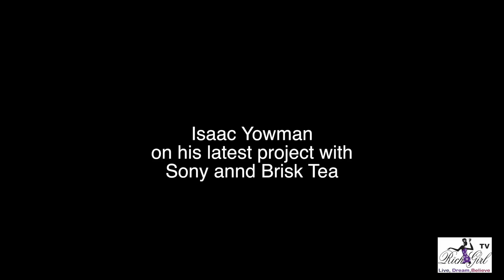Creative Powerhouse Isaac Yowman Talks About His Sony/Marvel Collaboration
Multi-platinum creative powerhouse, Isaac Yowman, has partnered with Sony and Brisk Tea on a collaborative commercial to present Marvel’s Venom to the world. Venom is an upcoming American superhero film based on the Marvel Comics character. The Houston native is well known for his innovative visuals on some of Hip hop’s greatest music videos. Mr. Yowman’s creativity and drive to be apart of the unthinkable has led him to venture into different areas of film and directing.